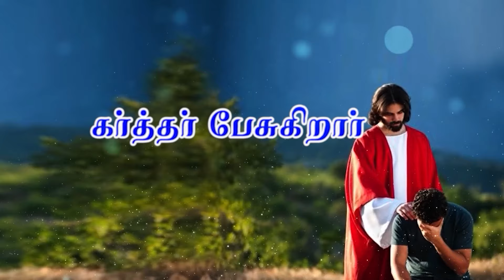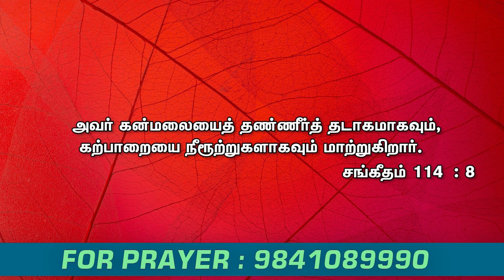கர்த்தர் பேசுகிறார் || அபிஷேக தோட்ட ஊழியங்கள் | Eva.P.Samuel Raj